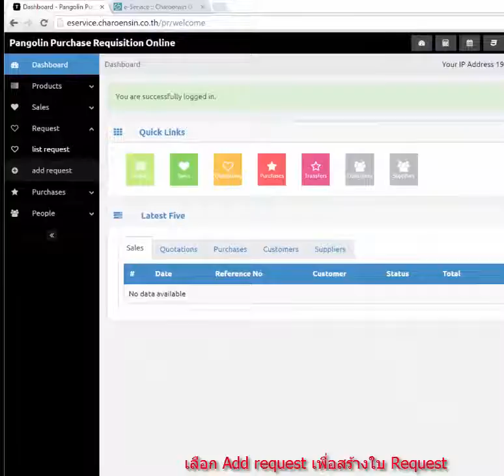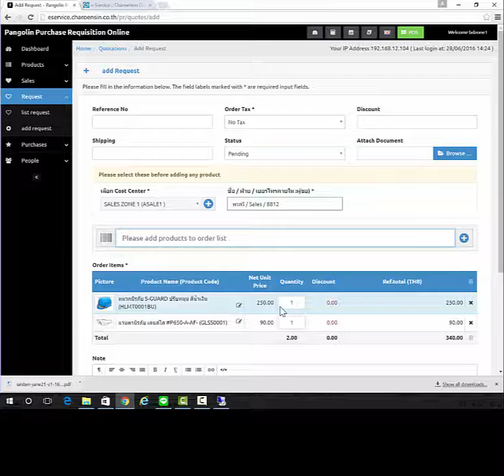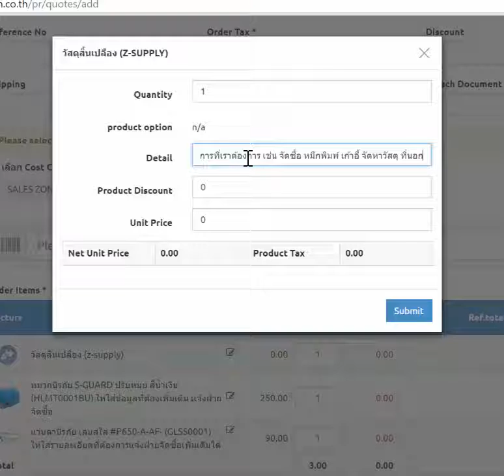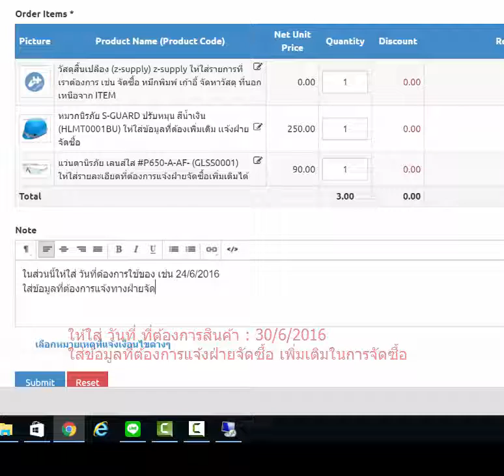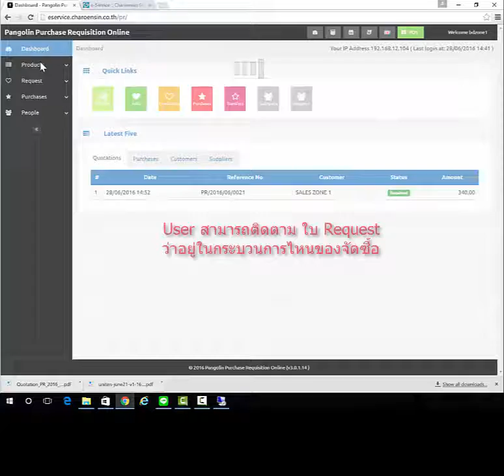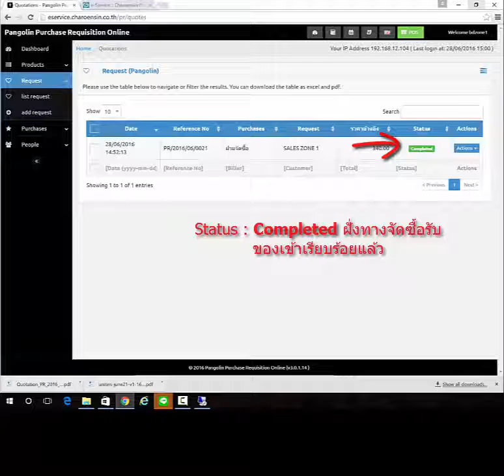Pangolin Online Purchases Request